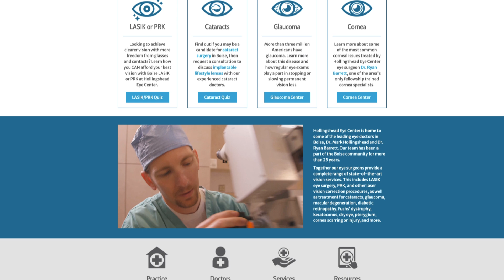Freedom with Clear, Hassle-free Vision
Are you struggling with blurry vision? Do you have poor night vision or a sensitivity to light? Do colors seem dull or faded? Why wait?